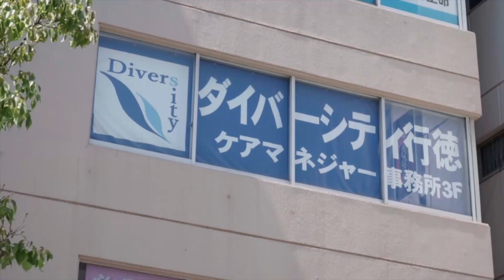株式会社マロー・サウンズ・カンパニーの紹介 - ケアマネジャーの募集【ジョブメドレー】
株式会社マロー・サウンズ・カンパニーの詳細はこちら

単独型の居宅介護支援事業所『ダイバーシティ』を運営しています。
単独型だからこそできる、ご利用者様の意向に寄り添ったサービスが魅力です。